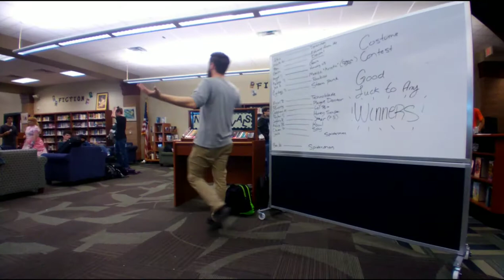Easley High Gaming Club Trailer